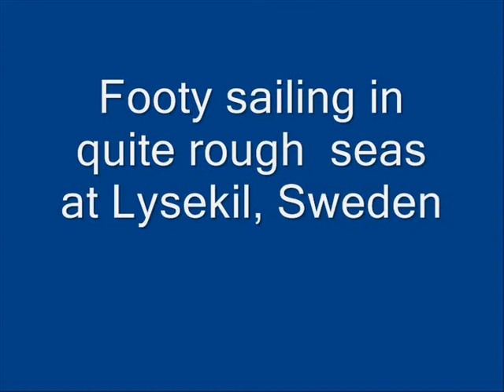footysailinginlysekil001.wmv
Footy sailing in Lysekil, Sweden. This place is a bit shielded from the 13 m/s winds of today, but quite rough anyway.